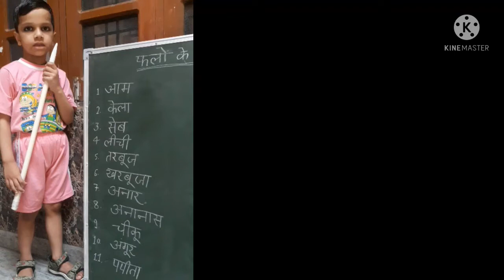☝️फलों के नाम//हिन्दी में//कैसे याद करें//लोकडाउन स्टडी//Beeta Nagwan Classes//By Rakshit ❤️👍